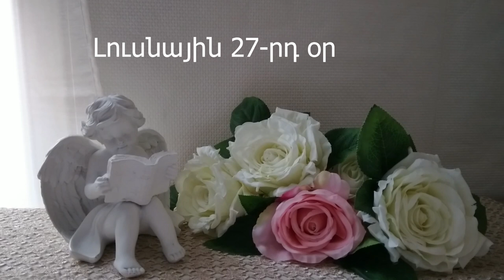🌛 ԼՈՒՍՆԱՅԻՆ ՕՐԱՑՈՒՅՑ 🌜/ ՀՈՒԼԻՍԻ 15 / 2023թ 🌹🙏 / նվազող լուսին 🌙